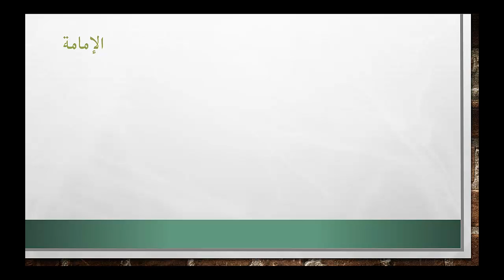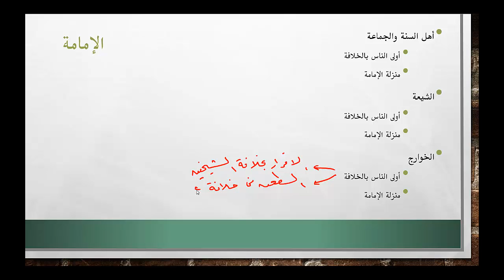Lecture 4 subjects of differences part 4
the issue of Imamah (who would be the caliph?)